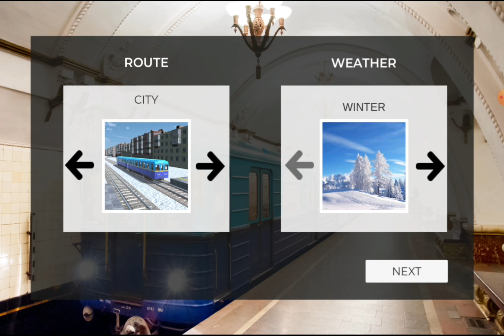O zi normala la metroul rusesc | Real Russian Train Simulator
În acest foarte interesant video am testat cel mai normal simulator de android... foarte normal. E bun când ești plictisit, un joc care merge și offline în care singurul lucru distractiv e să sari de pe șine, autopilotul e nefolositor, doar să mențină trenul la 75km/h.
Urmează să vină un video cu top x simulatoare de metrou de pe Android, așa am găsit jocul ăsta. Dacă mai aveți idei de jocuri pe care vreți să le vedeți, rubrica de comentarii e deschisă!